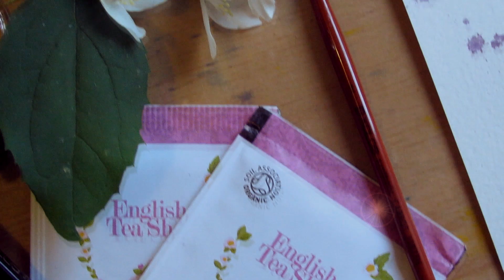[speed painting] Richard GORN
RU: Ричард Горн – творческая и весьма разносторонняя личность. Художник-постановщик (живая легенда клубной сферы деятельности Киева), эксперт проекта «Супермодель по-украински», режиссер модных показов, хореограф, певец, художник, дизайнер сценических костюмов, автор проекта «Балет POP-GORN».

EN: Richard Gorn - creative and highly versatile personality. Production Designer (a living legend of the club's sphere of activity in Kyiv), the expert of the "Supermodel in Ukrainian", the director of fashion shows, choreographer, singer, painter, designer costumes, the author of the project "Ballet POP-GORN».

Thank you,  love you, hugs!